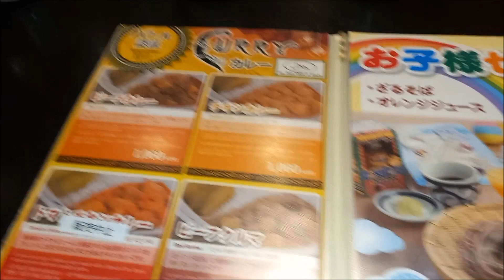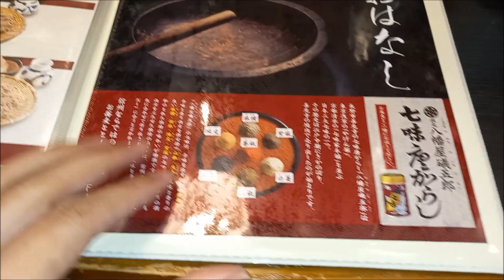Halal Tempura & Soba Noodles In Tokyo- Shinshu Sojibo DiverCity Tokyo Plaza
Halal certified restaurant in Divercity Tokyo